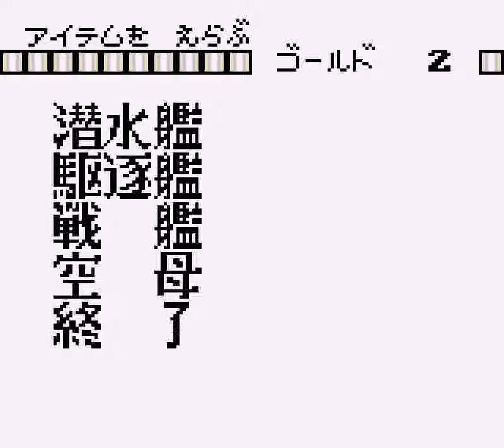Navy Blue '98 (GB) - Part 2